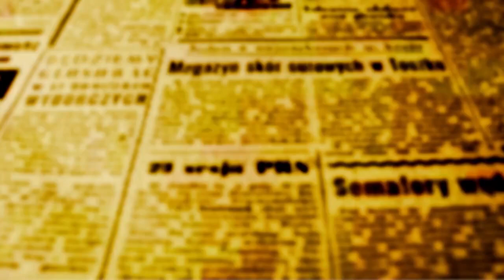"Para bons projetos sempre existem recursos', diz Eduardo Pimentel Secretário das Cidades do Paraná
Eduardo Pimentel – Secretário das Cidades do Paraná, pasta que nasceu junto com o segundo mandato do governador Ratinho Junior, esteve na manhã desta quinta-feira (13) na prefeitura de Maringá onde participou de um encontro com o prefeito em exercício Edson Scabora, numerosos secretários e servidores públicos municipais com a presença do Reitor da UEM – Leandro Vanalli, além dos deputados estaduais como Evandro Araújo (PSD) e Adriano José (PP).

Pimentel contou com um reforço de peso em sua visita à Cidade Canção. O Secretário Estadual de Indústria, Comércio e Serviços, o maringaense Ricardo Barros compareceu e fez um discurso em lnha com as informações que o número um da pasta das Cidades trouxe na bagagem.

Pimentel disse em entrevista a OFATOMARINGA.COM que o desafio de atender 399 municípios é também uma satisfação porque a Secretaria das Cidades “representa o maior elo de ligação dos municípios com o Governo do Estado”.

“O grande pacote de R$ 500 milhões que lançamos na semana passada e que é destinado a cidades com menos de sete mil habitantes para acabar com as ruas de terra e poeira desses municípios é um exemplo de como estamos levando recursos a todos as 399 cidades.” disse.

Pimentel lembrou ainda que o Estado pediu linha de crédito ao BNDR para os grandes e médios municípios no valor de até R$ 500 milhões.

Barros anunciou no microfone de OFATO que foram liberados os R$ 150 milhões para a construção do novo Tribunal de Justiça no Centro Cívico e falando de obras, lembrou que Maringá receberá do Governo do Estado a duplicação da 317, Trevo do Catuaí e duplicação da 323 entre outras.

Barros disse ainda que nos próximos dias sua secretaria anunciará apoio a todos os municípios com prioridade aos de baixo IDH, garantindo desenvolvimento amplo e uniforme.